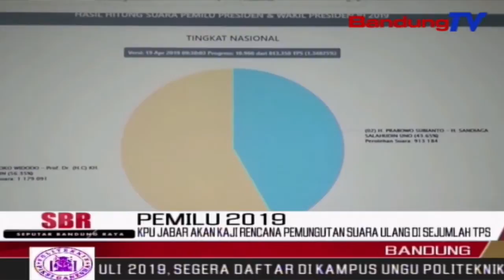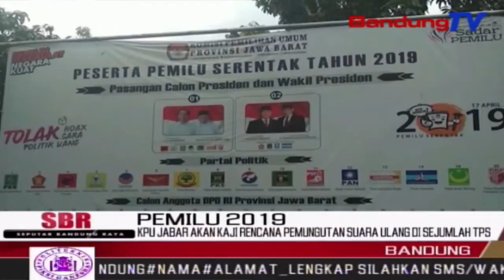KPU JABAR Akan Kaji Rencana Pemungutan Suara Ulang Di Sejumlah TPS | SBR | BANDUNGTV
SBR | BANDUNGTV | NIKEN PRATIWI | Komisi Pemilihan Umum Provinsi Jawa Barat Menyatakan, Pelaksanaan Pemungutan Suara Ulang Atau P-S-U,Harus Sesuai Dengan Peraturan Yang Diatur Dalam Undang-Undang.Pihaknya Akan Mengkaji Dan Berkoordinasi Terlebih Dahulu Dengan Bawaslu,Untuk Menentukan Apakah Akan Digelar P-S-U Atau Tidak.,